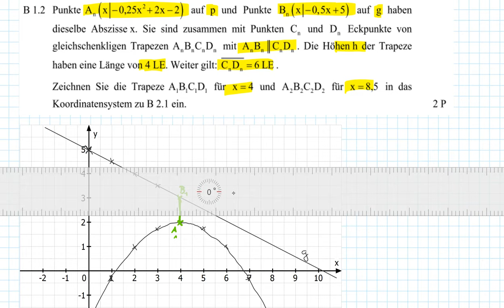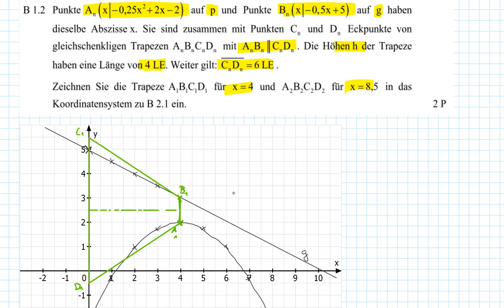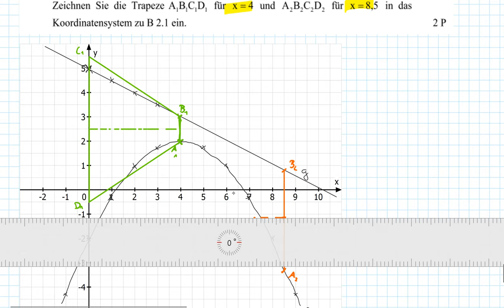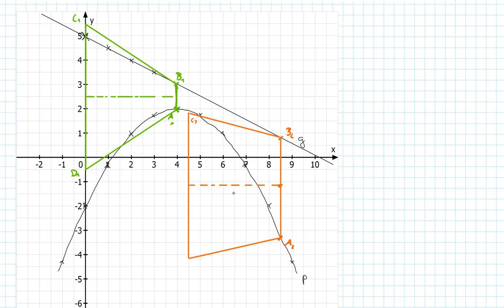AP Nachtermin 2019 B1.2 - MII/III - Realschule Bayern